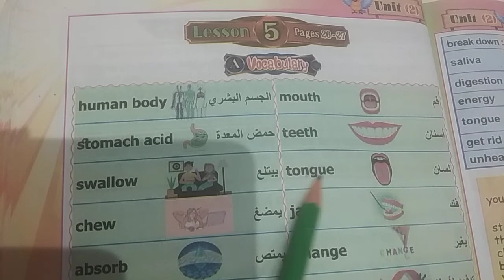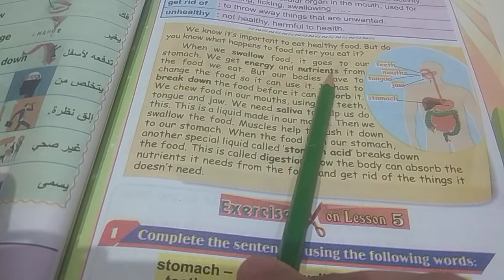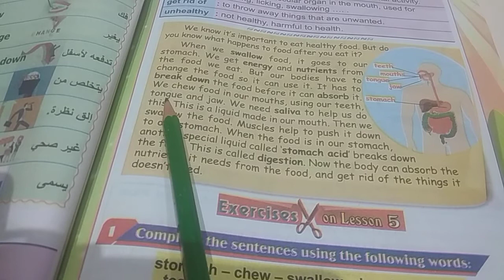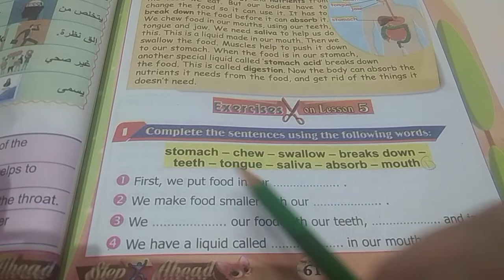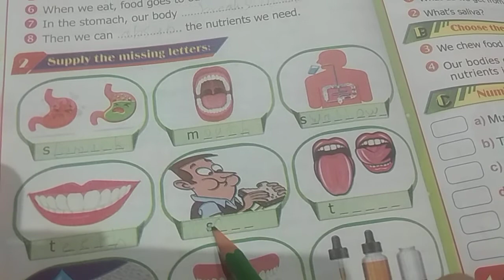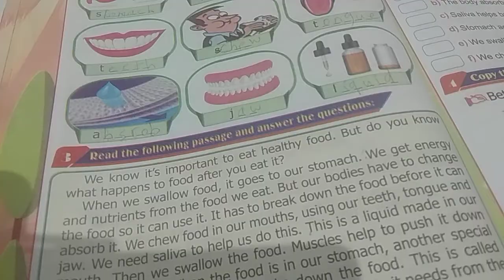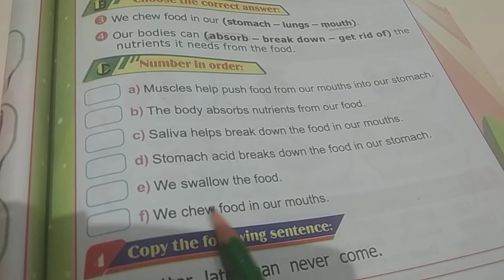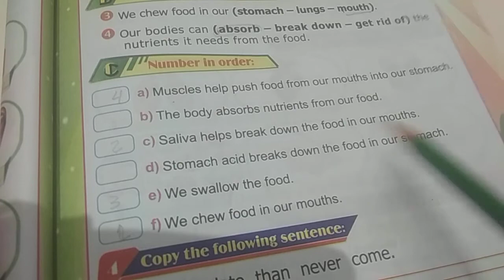كونكت بلسlesson 5 unit2 الصف الثالث الابتدائي الترم الاول من كتاب step ahead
كونكت بلسlesson 5 unit2  الصف الثالث الابتدائي الترم الاول